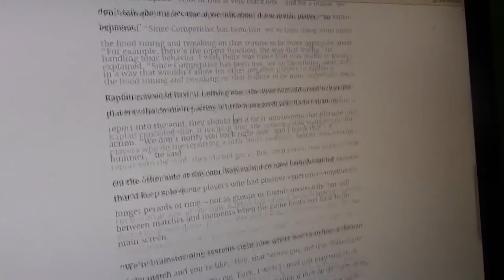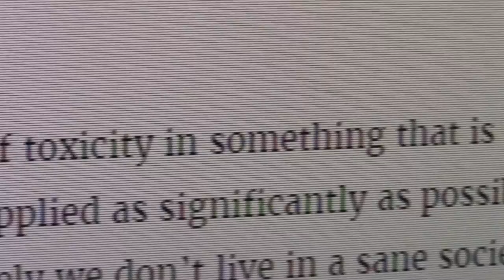OVERWATCH - CASUALS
In this pilot episode of CASUALS, Spencer invites Will over to check out Overwatch, the popular competitive online shooter from Blizzard. Things get a little toxic.

CASUALS is an online mockumentary series that depicts video game cultural trends.

Written and Directed by: Spencer
Edited by: Spencer
Cast:
Spencer - himself
Will - himself